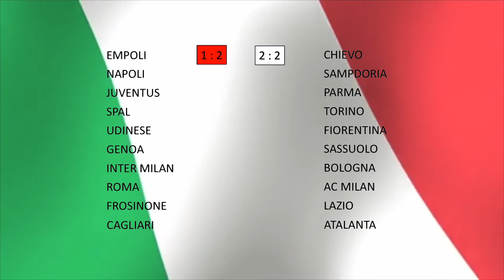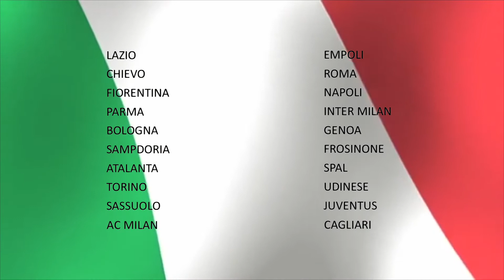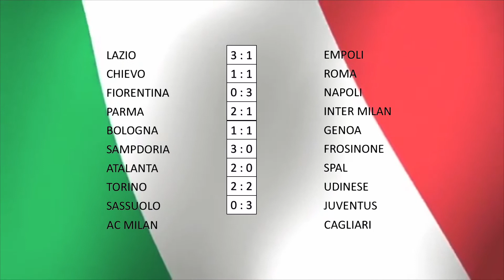2018-19 SERIE A PREDICTIONS - WEEK 23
56% |||. 28.4K/50K

Stevie Wotsa

. 28% 7/25

The 2018-19 Serie A continues, and in this video I will try and predict the outcome of each of the 23rd weekends matches of the season.

If this proves to be successful, I will return each week with a review of last weekends results as well as predicts the up and coming matches.

This weekend the matches include:

Empoli vs Chievo
Napoli vs Sampdoria
Juventus vs Parma
SPAL vs Torino
Udinese vs Fiorentina
Genoa vs Sassuolo
Inter vs Bologna
Roma vs AC Milan
Frosinone vs Lazio
Cagliari vs Atalanta

Cass the Cat Championship Game